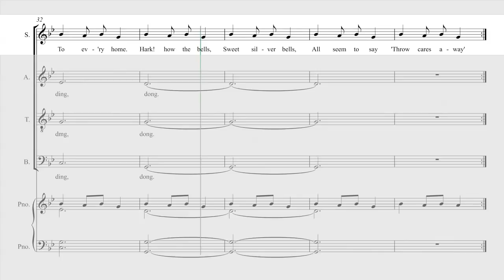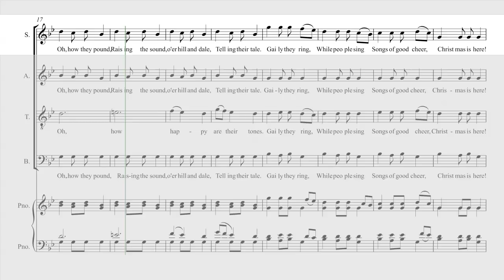Carol of the Bells - Soprano